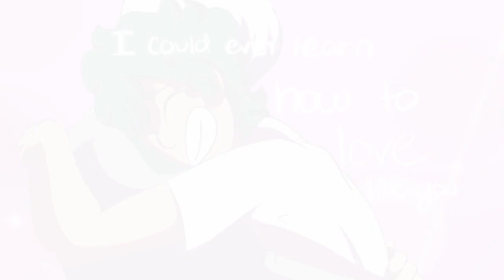TodoDeku PMV~ Love Like You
I got carpal tunnel cuz of this beauty. Also I should mention that this is very much inspired by the TodoDeku fanfic series Sweater Weather Please read all of them they are so cute. After reading them I was like, "Ok, I NEED to make some fluffy teenage boy romance" So here you go.

My two favorite things. TodoDeku. And Steven Universe. You're welcome.